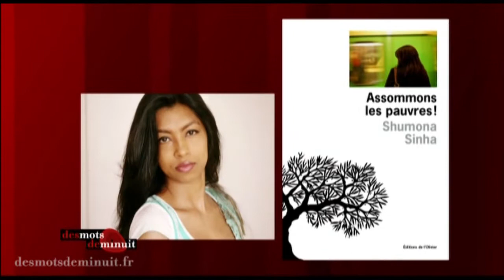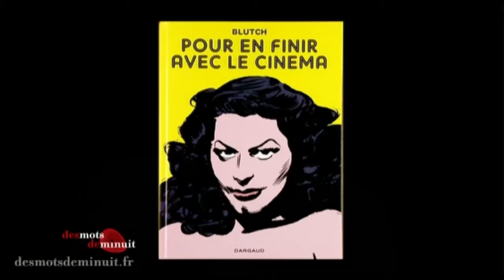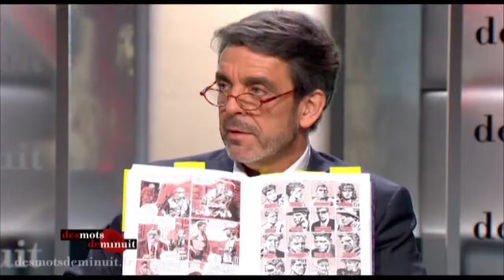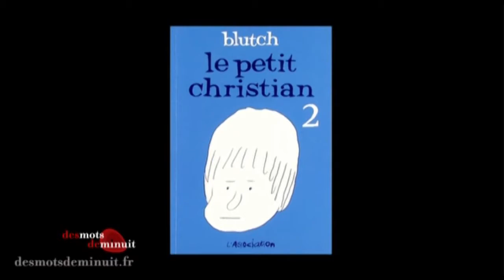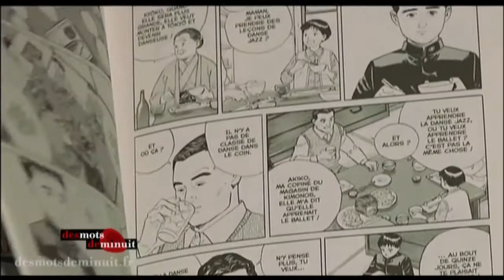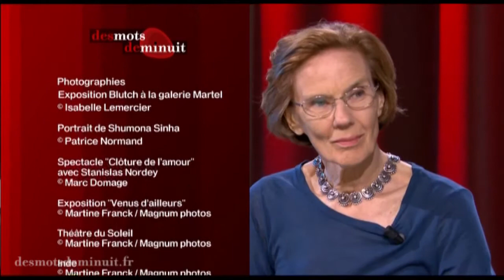DMDM L' Emission 428 : Simon Liberati, Blutch, Martine Franck, Shumona Sinha, Stanislas Nordey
Quand deux auteurs revisitent la toile qui les subjuguait. L'un fut sidéré par une image de Jayne Mansfield, l'autre dupe de John Wayne. Quand une romancière s'attache aux ambiguïtés d'une traductrice travaillant pour "l'Office français de protection des réfugiés et apatrides". Quand une photographe s'intéresse aux artistes venus s'installer à Paris et qu'une chanteuse dit sa vie de femme...